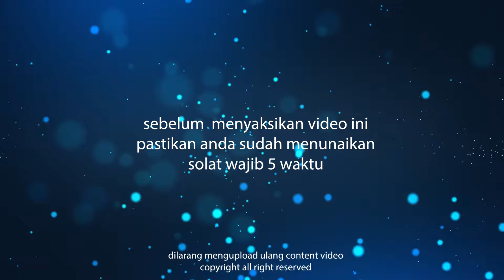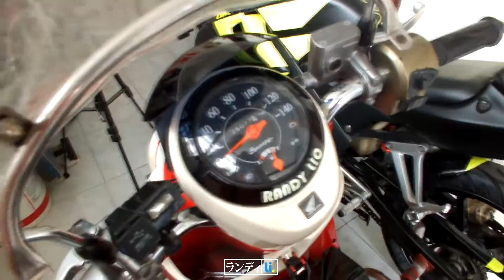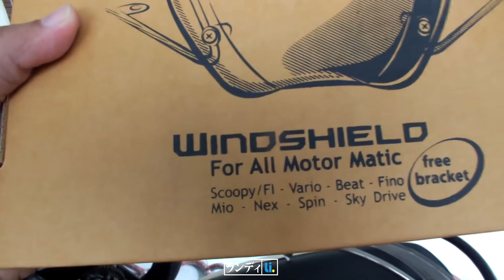Modifikasi Honda Scoopy Cara Pasang Windshield Visor TGP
Halo Semua! Pada episode ke 69, video kali ini gw akan memodifikasi honda scoopy gw dengan memasang visor/windshield terbaru merk TGP. Gimana hasilnya?

Semoga video gw bermanfaat dan kalian suka.

Kalau ada informasi yang bermanfaat pada video ini mohon untuk di share ke teman, group, komunitas, club, keluarga, pacar, alam semesta, alam ghaib

Randy Lio
Depok Squad
2019